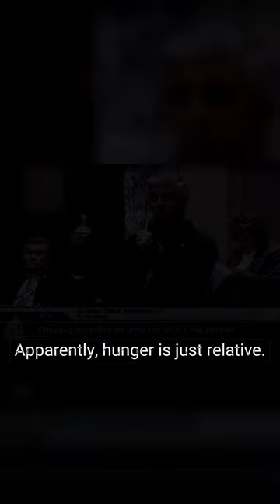GOP State Senator says hunger is relative